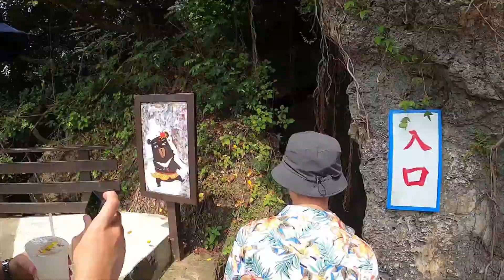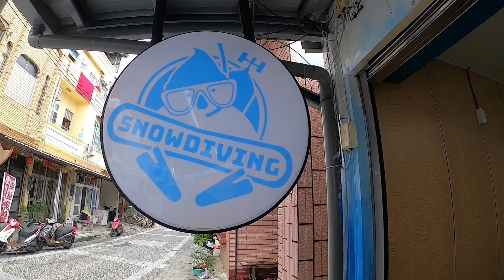25 Sept 2020 小琉球 Liuqiu travel Gopro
25 Sept 2020  Taiwan Liuqiu travel.